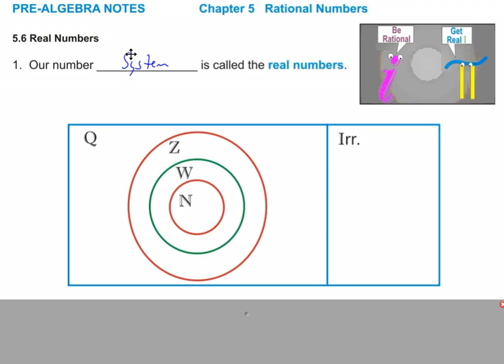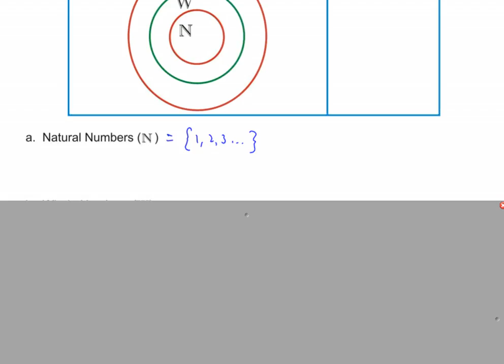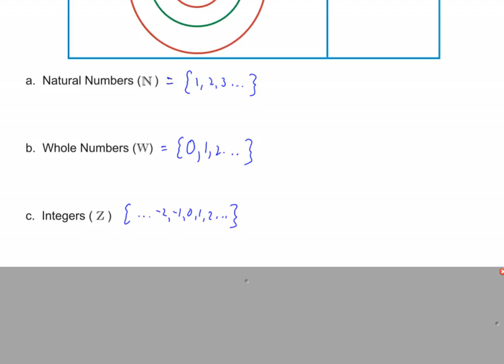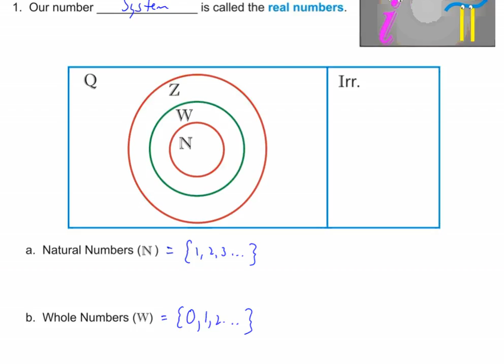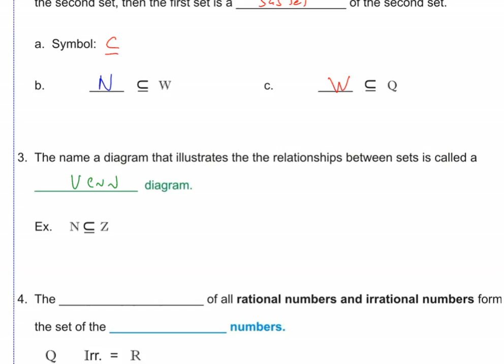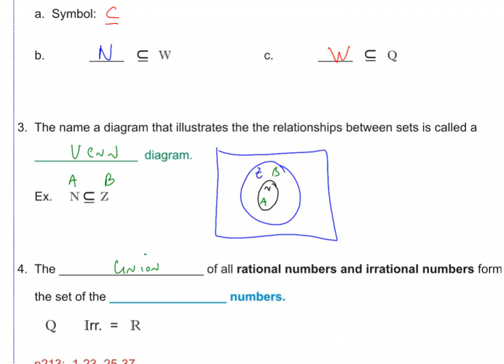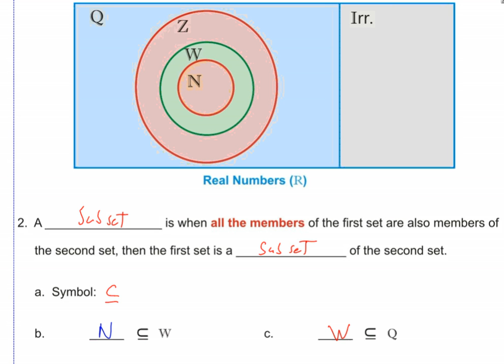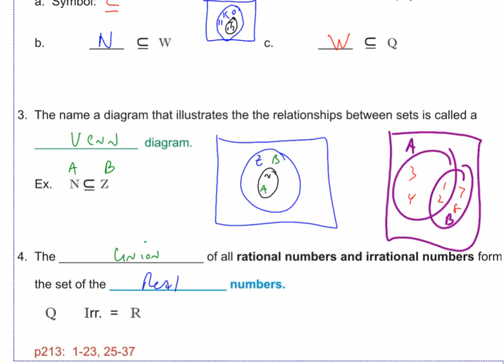Pre-Algebra Lesson 5.6 Real Numbers